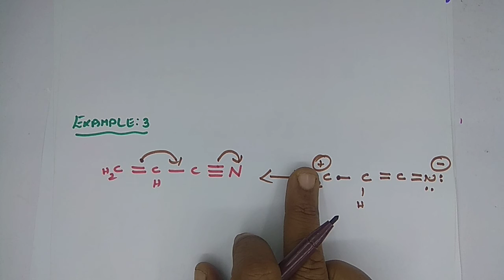Hyper Conjugation in Tamil / Unit 12 / 11th Chemistry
11th Chemistry, unit 12: BASIC CONCEPTS OF ORGANIC REACTION